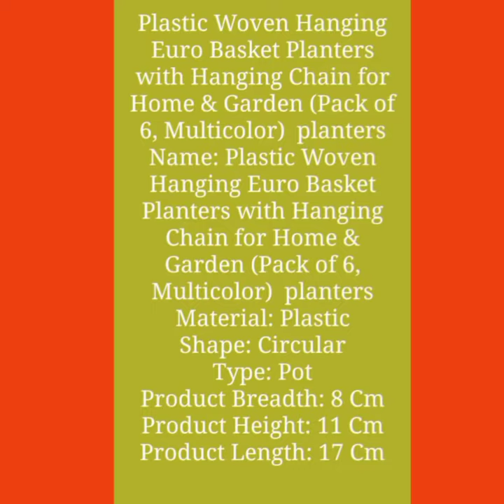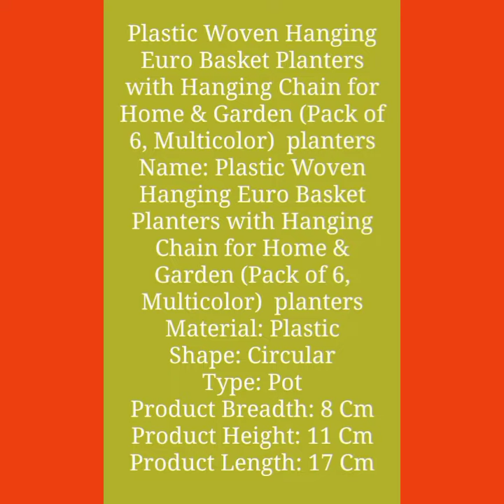செடி வளர்க்கலாம் வாங்க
வீட்டை அழகுபடுத்தி செடி வளர்க்க பூந்தொட்டிகள்